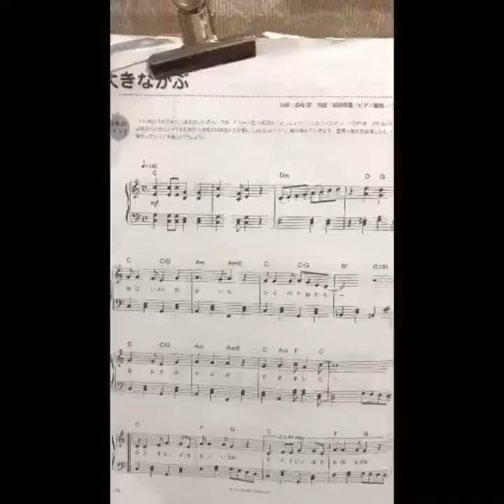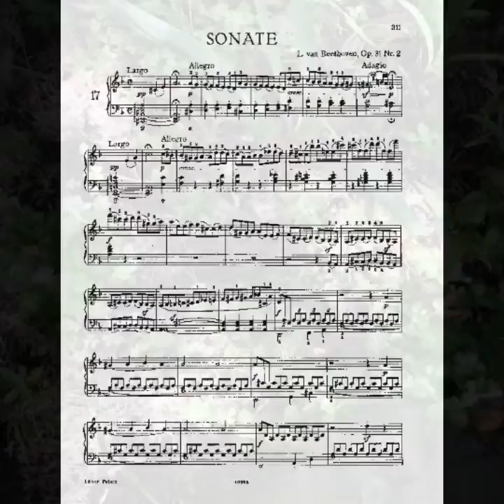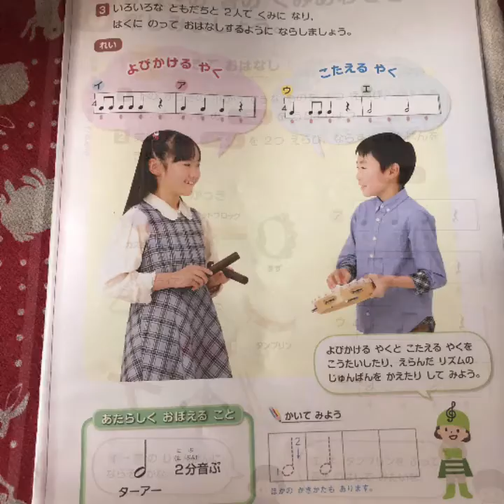大きなかぶ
楽しく歌いながら弾いてみる(^^♪